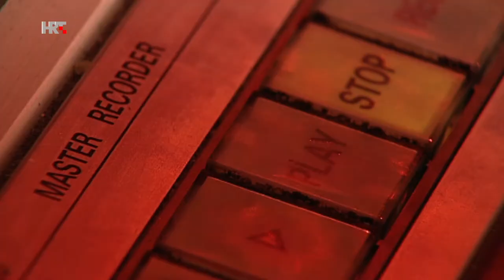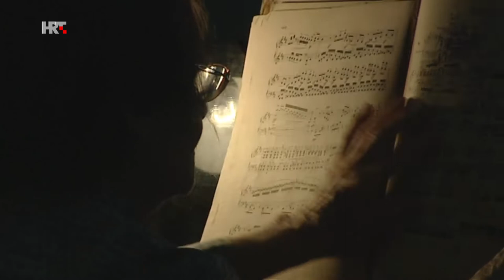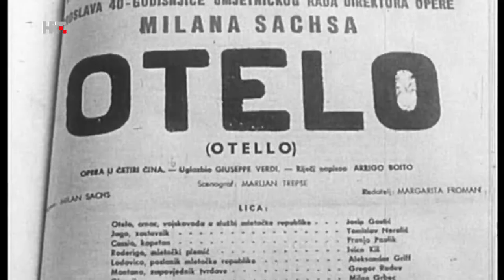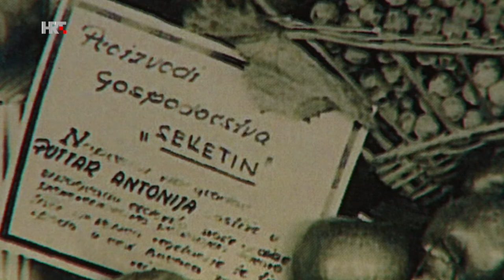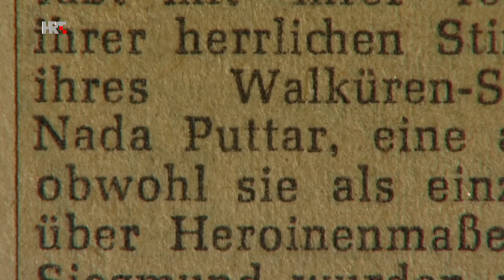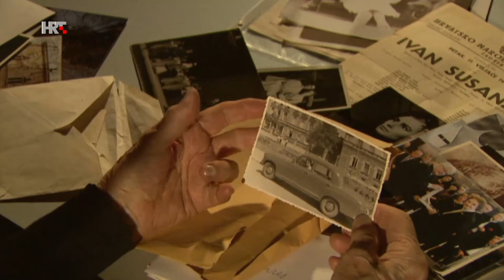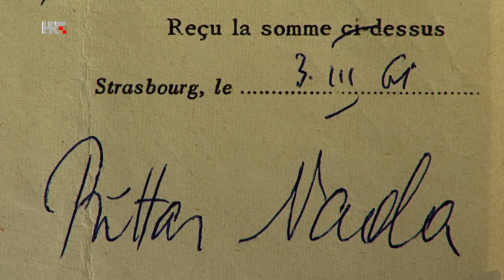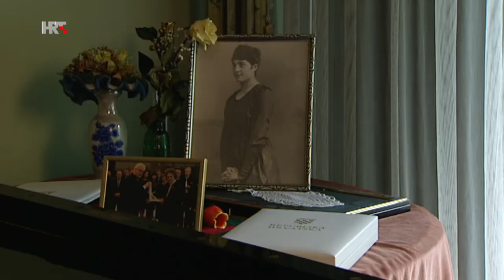Suvremenici - Nada Puttar Gold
Prva ljubav Nade Puttar Gold, velike operne dive, bila je glasovir ali svjetsku slavu nije postigla kao pijanistica već kao pjevačica. Karijeru započinje 1949. godine. Te je godine kaže «odradila» sve - diplomirala, udala se i imala prvi nastup. Neumorna i predana, lijepa i talentirana, osvojila je i publiku i direktore opere te je ubrzo dobila angažmane na europskim pozornicama.